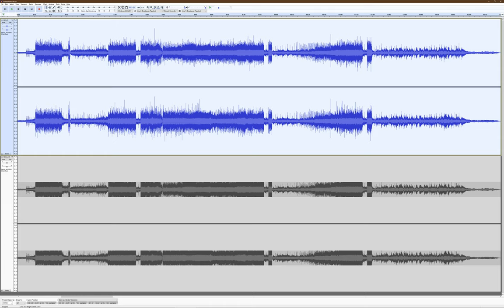The Mars Volta_2003_Roulette Dares (The Haunt Of)_Deloused in the Comatorium (DECLIPPED)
Copyright The Mars Volta 2003

[Verse 1]
Transient jet lag
Ecto mimed bison
This is the haunt of roulette dares
Ruse of metacarpi
Caveat emptor
To all that enter here

[Verse 2]
Open wrists talk back again
In the wounded of its skin
They'll pinprick the witness
In ritual contrition
The AM trinity fell upon asphyxia-derailed
In the rattles of...
Made its way through the tracks
Of a snail slouching whisper
A half mass commute through umbilical blisters
Spector will lurk
Radar has gathered
Midnight nooses from boxcar cadavers

[Chorus]
Exoskeletal junction at the railroad delayed
It's because this is

[Verse 3]
Cranial bleeding
Leeches train the living
Cursed are those who speak its name
Ruse of metacarpi
Caveat emptor

[Bridge]
Rattling the laughter
Hinges splintering inside
Bludgeoned to a saddle
Rang the cloister bell inside
Inside
Inside